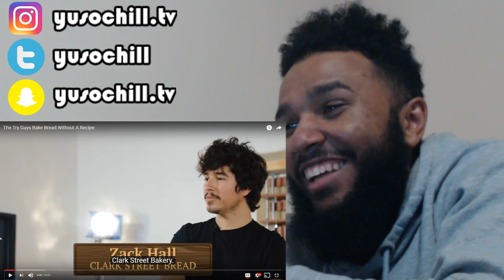Try Guys Make Bread Without A Recipe | Reaction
The Videos on my Channel consist of:
- Laughing
- Reactions

Laughing Helps